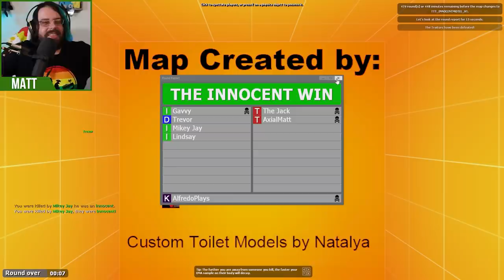Too Many Gifts, Not Enough Lives! - Gmod: TTT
Check out bonus rounds here!
In this Gmod gameplay, don't ask the Detective for a gift. Trust me.

Innocent Roles:
• Innocent - No special abilities or weapons. Must take out all Traitors to win.
• Detective - Has equipment to find out who the Traitors are.
• Mercenary - Can buy both Traitor and Detective's Equipment.
• Glitch - Looks like a Traitor to other Traitors. Cannot see who the Traitors are.
• Phantom - Haunts their killer on Death. If that person dies, the Phantom comes back to life.

Traitor Roles:
• Traitor - Can buy unique equipment and weapons. Must take out all Innocents to win.
• Hypnotist - Can revive dead players into Traitors.
• Assassin - Has one Innocent as their target. Does extra damage to that target and half damage to everyone else. Gets a new target when the current target dies.

Monster Roles:
• Vampire - Can briefly become invisible. Gets health from dead players.
• Zombie - Can kill other players with a knife and turn them into other Zombies.

Other Roles:
• Jester - Role is shown to Traitors. If they die, they win. Cannot do damage to other players. Cannot be hurt by environmental or fall damage.
• Swapper - Appears as Jester to Traitors. If they are killed, the killer dies and the Swapper is revived as the killer's role.
• Killer - Needs to be the last player standing. Will start smoking if they don't kill anyone.

Detective Only Weapons:
• Randomat 4000 2.0 - Adds a random effect to the current round.
• Golden Deagle - One hit kill on Traitors, but will kill the holder if they shoot an innocent.
• Taser - Rag dolls a player when shot.
• Lightsaber - Gives the user a Lightsaber and Jedi powers.
• Homerun Bat - Hits a player into the air.
• Health Station - Heals anyone that uses it (Can also be bought by Mercenaries)
• Grappling Hook - Allows the user to swing around the map
• Freeze Grenade - Freezes all caught in the blast radius
• Demonic Possession - Allows the placer to take over someone elses body
• The Portal Gun - Places 2-way portals on most surfaces

Traitor Only Weapons
• Boomerang - Insta-kill throwable weapon that returns to the user.
• Barnacle Gun - Places an invisible Barnacle on the ceiling.
• Spring Trap - Launches someone into the air.
• Mimic Spawner - Creates Mimic props that spawn and attack players
• Bear Trap - Lays down a bear trap trapping anybody that steps in it.
• Weeping Angel Gun - Spawns a Weeping Angel on a targeted player
• Bee Grenade - Explodes releasing a swarm of bees that attack all players
• Harpoon - A thrown weapon that can one-shot the target
• Explosive Health Station - Fake health station that explodes after minimal use.
• Death Faker - Creates a decoy body of the user.
• Minifier - Makes the user smaller with less health.